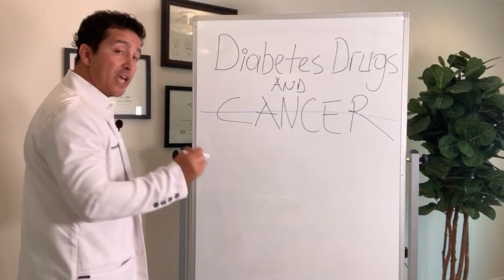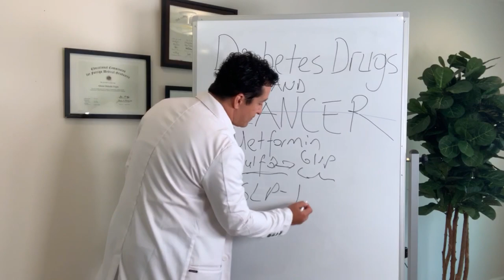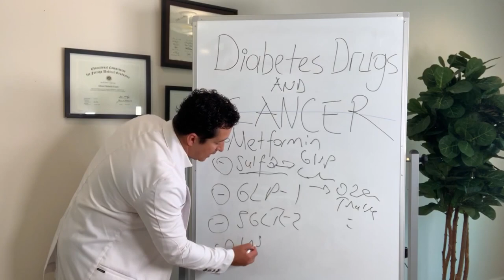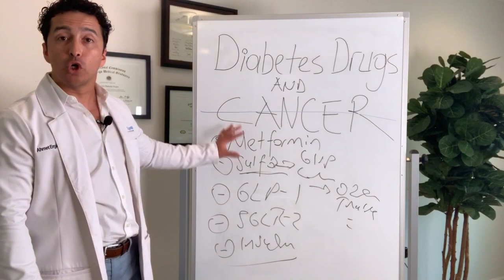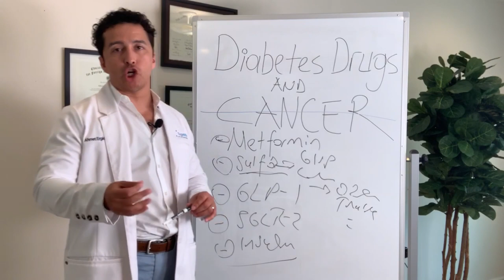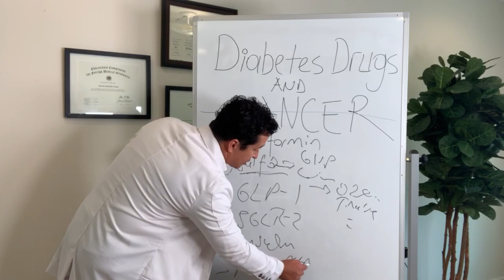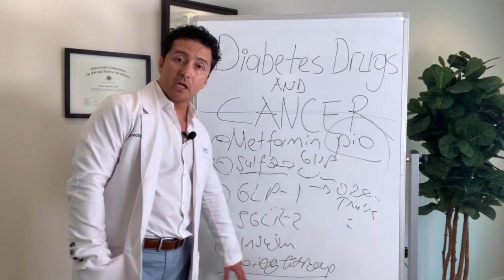Which Diabetes Drugs Cause Cancer? SUGARMD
Diabetes and cancer. How do Diabetes drugs play a role? My patients ask me" Do Diabetic Drugs Cause Cancer? " That is an interesting question. The answer is not yes or not but here Dr. Ergin will explain whether and how diabetic drugs cause cancer. Metformin, Trulicity, Victoza, Ozempic, etc all are sometimes blamed for causing cancer. Is that true? Does diabetes cause cancer by itself? Which diabetic drugs cause cancer in reality? Are they totally safe or should you avoid certain diabetes drugs to avoid cancer?

𝐅𝐎𝐑 𝐍𝐎𝐍-𝐔𝐒𝐀 𝐂𝐔𝐒𝐓𝐎𝐌𝐄𝐑𝐒 𝐓𝐎 𝐏𝐔𝐑𝐂𝐇𝐀𝐒𝐄 𝐓𝐇𝐄 𝐅𝐎𝐋𝐋𝐎𝐖𝐈𝐍𝐆 𝐎𝐑𝐈𝐆𝐈𝐍𝐀𝐋 𝐀𝐔𝐓𝐇𝐄𝐍𝐓𝐈𝐂 𝐒𝐔𝐆𝐀𝐑𝐌𝐃 𝐏𝐑𝐎𝐃𝐔𝐂𝐓𝐒